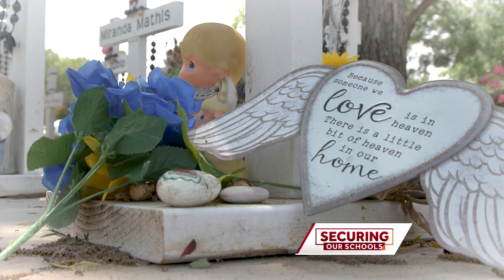EXTENDED INTERVIEW: State Sen. Roland Gutierrez (D-Uvalde, TX) on America’s Mass Shooting Epidemi...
As part of the Hearst Television National Investigative Unit’s ‘Securing Our Schools’ series, Texas State Sen. Roland Gutierrez, a Democrat who represents the small city of Uvalde, speaks to Chief National Investigative Correspondent Mark Albert at Robb Elementary School, where a former student killed 19 children and two teachers on May 24, 2022.
On mass shootings, such as the one that occurred in his district, Sen. Gutierrez says, “we can actually stop it” from happening at other schools around America – if states took one specific action.
                WATCH THE EXTENDED INTERVIEW ABOVE TO HEAR MORE.